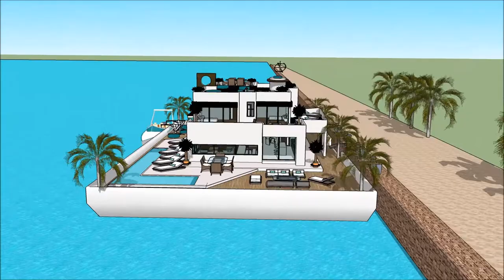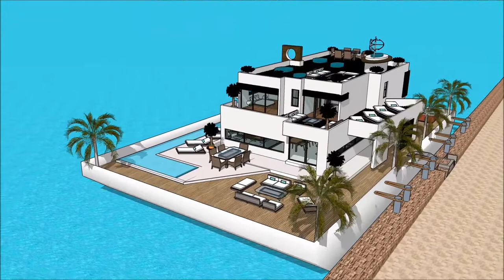Luxury Mega Yacht Houseboat Geneva Houseboat Schweiz Yacht Show in SUISSE NAUTIC 2018, BOOTSMESSE SC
The houseboatzania launching an innovative high-end luxury yacht houseboat home design potentially as a display of exhibition of the Luxury Mega Yacht Houseboat Geneva Houseboat Schweiz Yacht Show in SUISSE NAUTIC 2018, BOOTSMESSE SC.

The collection of the Houseboatzania concept of Luxury Mega Yacht Houseboat Geneva Houseboat Schweiz Yacht Show in SUISSE NAUTIC 2018, BOOTSMESSE SC consists of high luxury and architectural art pieces in minimalism combined with living on the waterfront of the harbour of

The houseboat yacht design has the basis to sustain living with high standards and contemporary structural design at Luxury Mega Yacht Houseboat Geneva Houseboat Schweiz Yacht Show in SUISSE NAUTIC 2018, BOOTSMESSE SC with numerous of prospects for excessive living and celebrating the desire of life worldwide: